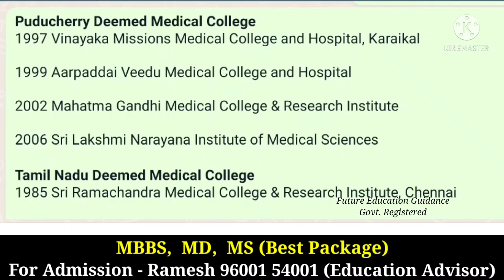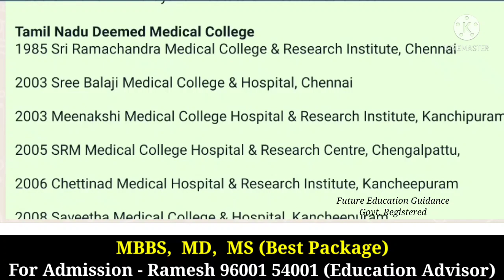2021 Tamilnadu & Puducherry Deemed University Medical College and Hospital, Established Year